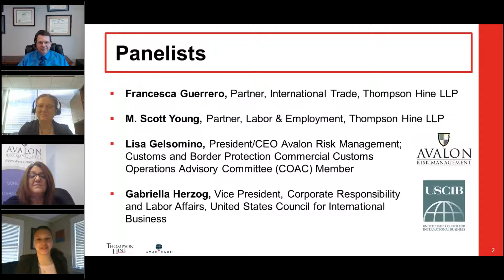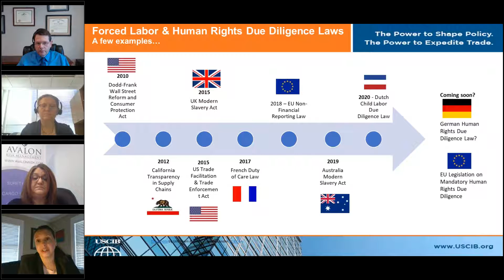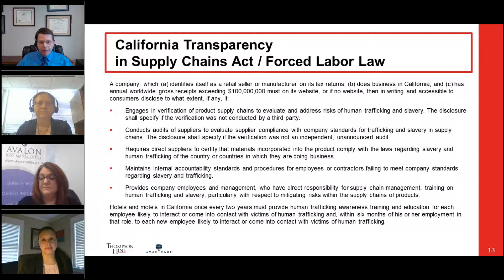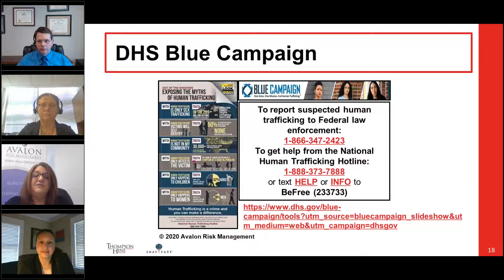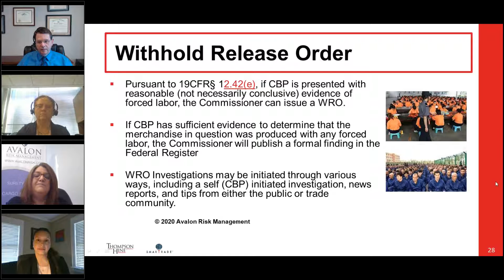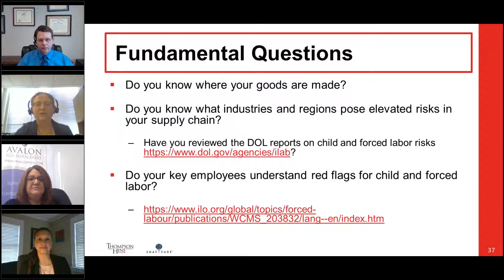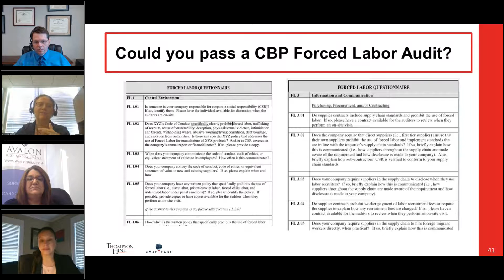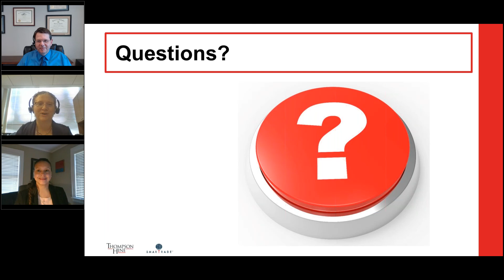11 18 2020 Avoiding Forced Labor in International Supply Chains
Avoiding Forced Labor in International Supply Chains

We invite you to join your fellow trade and compliance professionals for a virtual panel discussion on the increasing global focus on forced labor. Customs laws have long prohibited the importation of goods made using forced labor, but recent government actions have led to an increase in goods held at the U.S. border and additional enforcement measures, including the use of sanctions against companies and individuals located outside the United States.

This increased enforcement and regulatory risk, combined with growing global awareness and stakeholder pressures on companies, reinforces the need for U.S. companies to remain vigilant about their foreign supply chains. We will provide an overview of forced labor in the context of international labor standards and an increasingly complex international regulatory structure of hard and soft law frameworks addressing responsible business conduct. We will also discuss resources and best practices to reduce the risk of encountering forced labor in a company’s supply chain.

Panelists

Francesca Guerrero, Partner, International Trade, Thompson Hine LLP
M. Scott Young, Partner, Labor & Employment, Thompson Hine LLP
Lisa Gelsomino, President/CEO Avalon Risk Management; Customs and Border Protection Commercial Customs Operations Advisory Committee (COAC) Member
Gabriella Herzog, Vice President, Corporate Responsibility and Labor Affairs, United States Council for International Business